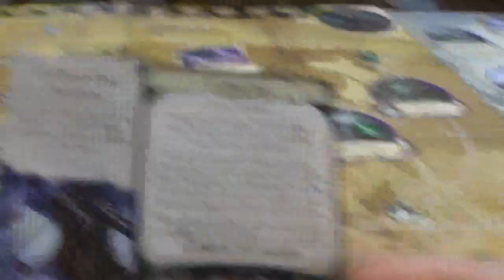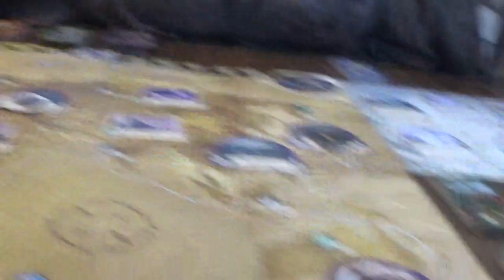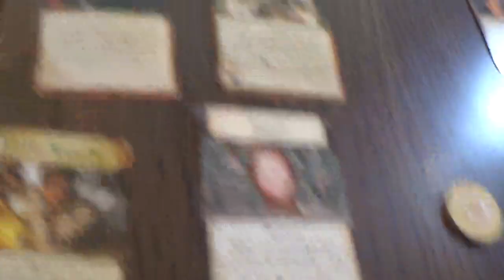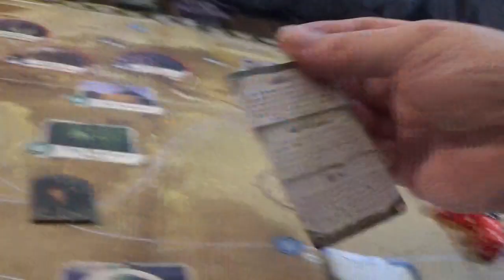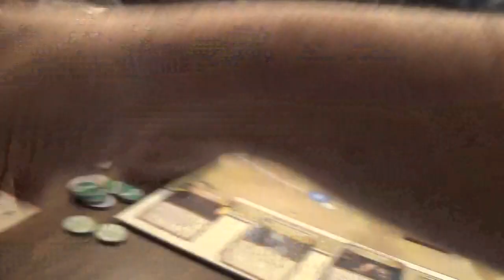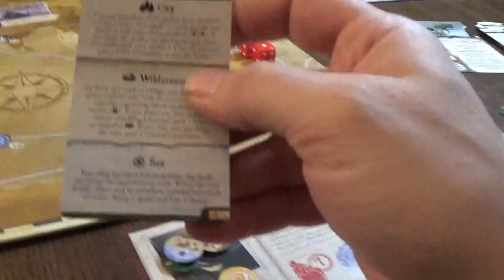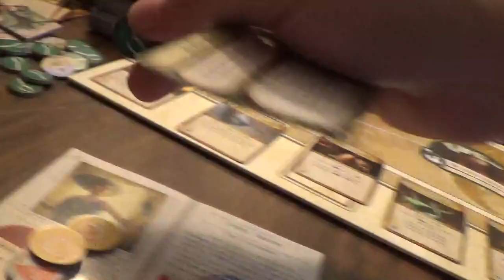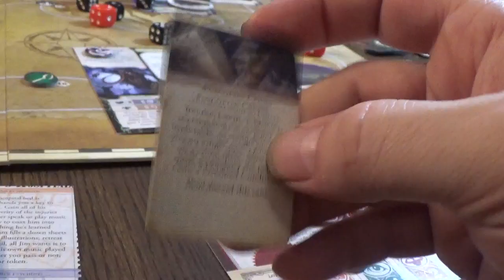eldritch horror 3- rise of the elder things